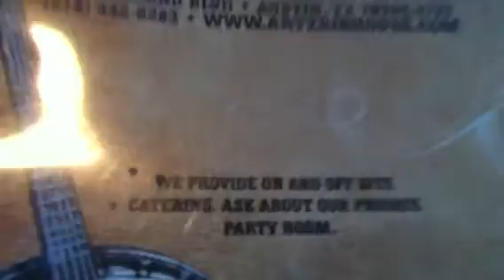Austin Bluegrass Dinner Artz Rib House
Dinner and Live Music - Andrea, Luke, Carly & Joe Austin